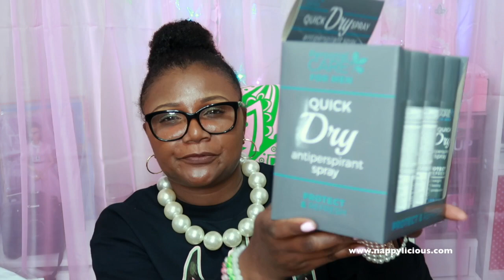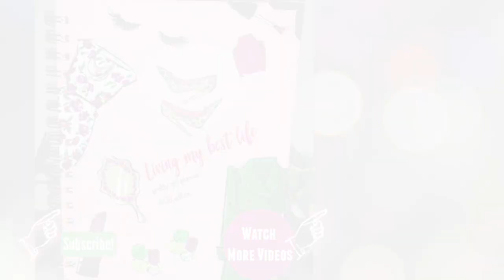January 15: MLK's Birthday, AKA Founders' Day & Service Project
►In today's video: January 15, 2019 is Dr. Martin Luther King, Jr.'s Birthday. Today is also the 111th Founders' Day for my sorority, AlphaKappaAlphaSorority. Fraternities and sororities are more than wearing Greek letters and steppin'. We are all service oriented. My school has started an initiative to stock the closet with toiletries for students.

I stopped by dollartree after work and purchased (with my own money) the items my sorority is responsible for adding to the closet.